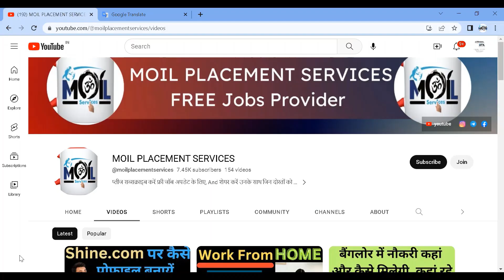Jobs in Gurgaon | Jobs in Noida | Production Supervisor jobs in Gurgaon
Moil Placement Service (Free jobs provider) - Please call at -10 AM - 5 PM (Monday - Saturday)

My mic

About Moil Placement Service :-
Moil प्लेसमेंट सेवाएं गुरुग्राम में प्रदान की जाने वाली सर्वोत्तम और अभूतपूर्व परामर्श सेवाओं में से एक है। हम एक मुफ्त रोजगार प्रदाता हैं। हम उम्मीदवारों से एक पैसा भी नहीं लेते हैं। हमारी कंसल्टेंसी के पास अच्छे मूल्यों और कार्य संस्कृति के साथ एक बहुत ही प्रभावी टीम है। साक्षात्कार को क्रैक करने के लिए हमारे परामर्श से जुड़े प्रत्येक सदस्य द्वारा उचित मार्गदर्शन प्रदान किया जा रहा है। हम आपके पेशे में आपके अनुभव, ज्ञान और कौशल के अनुसार सर्वोत्तम पैकेज प्रदान करते हैं। यदि आप अपने कौशल के आधार पर नौकरी के संबंध में किसी भी परामर्श की तलाश कर रहे हैं तो "मॉयल प्लेसमेंट सर्विस" आपको वह सर्वोत्तम प्रदान करने का समाधान है जिसके आप हकदार हैं।
Moil placement services is one of the best and phenomenal consultancy service provided in Gurugram. We are a free jobs provider. We do not charge a single penny from the candidates. Our consultancy have a very effective team with good values and work culture. Proper guidance is being provided by each and every of the associated member of our consultancy to crack the interview. We provide the best package as per your experience, knowledge and skills in your profession. If you are looking for any consultation regarding a job based on your skills "Moil Placement Service" is the solution to let you to the best you deserve.

job in Uttarakhand
job in delhi, Jobs In noida
flipkart job Haryana, work from home jobs, Amazon work from home jobs
online jobs at home , Online work, data entry jobs work from home
work from home jobs 2023, part time jobs for students
jobs for student, work from home jobs, work from home jobs in telugu
jobs in delhi , Jobs in jaipur
Noida me job kaise paaye
| नोएडा में जॉब कैसे सर्च करें | Noida me job kaha milegi | Jobs in noida king job
flipkart jobs
Maruti jobs
Bpo jobs in gurgoan
Bpo jobs in Delhi
Teacher jobs
online jobs
Digital marketing me Career kaise banaye | Digital Marketing kya hota hai | Job in digital marketing |